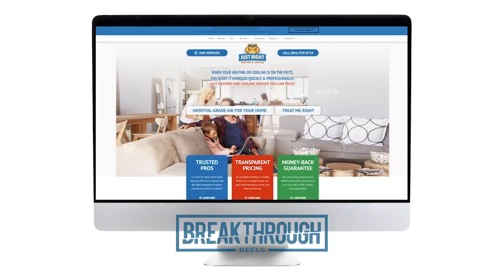Theron LaFountain - BTR Commercial Reel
A commercial reel we edited for actor Theron LaFountain!

Our work's purpose "is to provide information about [our clients'] acting abilities, so that casting directors may become interested in casting [them] in other roles...Our reels change the original work by showing mostly brief portions of selected scenes in a manner that conveys little information about the plot of the film or episode."